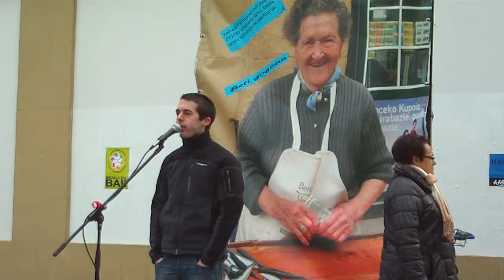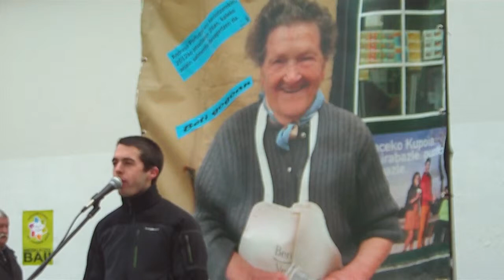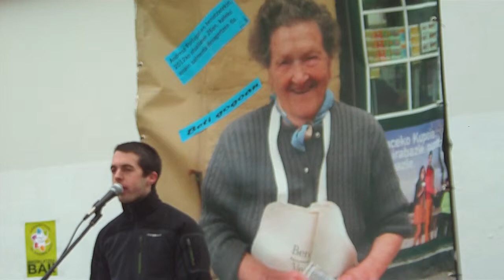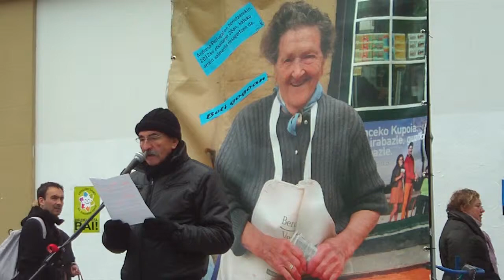Andresa Portugal 1 urteurrena Donostia 2013-2-23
Andresa arrain saltzaleari duela urtebete zendu zen, 1. urteurreneko omenaldia Donostian. Bertsolaria Beñat Gaztelumendi. Abeslaria Mikel Karton. Andresa